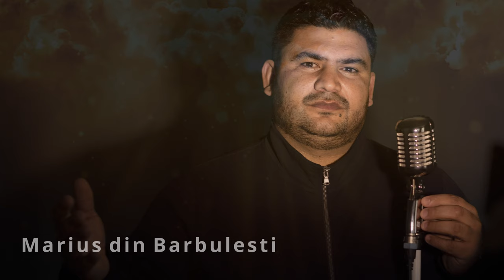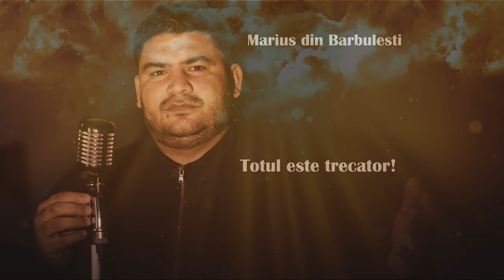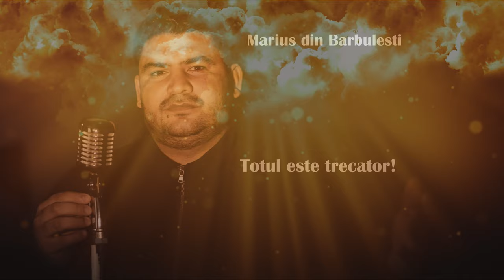𝐌𝐚𝐫𝐢𝐮𝐬 𝐝𝐢𝐧 𝐁𝐚𝐫𝐛𝐮𝐥𝐞𝐬𝐭𝐢 ✔️ - Totul este trecator!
Ascultati cu atentie versurile pana la capat!
Totul este trecator!
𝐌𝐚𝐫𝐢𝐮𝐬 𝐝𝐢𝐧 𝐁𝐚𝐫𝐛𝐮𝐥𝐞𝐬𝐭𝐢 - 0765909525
Muzica si Text : Biji
Orchestratie - Elvis
Mix: Florin
Master: Studio Muzica Domnului : 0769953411
Vioara: Pavel Fecioara
⚠️ Anunt: 𝐏𝐮𝐭𝐞𝐭𝐢 𝐬𝐚 𝐜𝐨𝐩𝐢𝐚𝐭𝐢, 𝐬𝐚 𝐫𝐞𝐩𝐨𝐬𝐭𝐚𝐭𝐢 𝐬𝐢 𝐬𝐚 𝐜𝐚𝐧𝐭𝐚𝐭𝐢 𝐭𝐨𝐚𝐭𝐞 𝐦𝐞𝐥𝐨𝐝𝐢𝐢𝐥𝐞 𝐦𝐞𝐥𝐞 𝐩𝐞𝐧𝐭𝐫𝐮 𝐒𝐥𝐚𝐯𝐚 𝐋𝐮𝐢 𝐃𝐮𝐦𝐧𝐞𝐳𝐞𝐮!